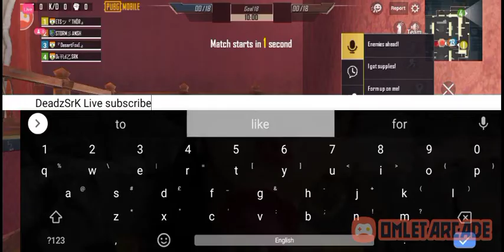PUBG mobile live | library | DeadzSrK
Which Games I Play : cod mobile , Pubg mobile , watch dog 2  pc , Among Us and more

I have tried video of my cod mobile gameplay. Hope you all have enjoyed.

• About me
•  .  Kailash bhati
•   .  I'm 23
•    .  I'm wedding photographer
•     .  Mumbai

PUBG ID      :  Dє卂d乙SRK
PUBG ID 2   :  Way to Gaming
COD  ID        :  waytogaming
Valorant     : Deadszsrk #8586

 Follow this page also guy's